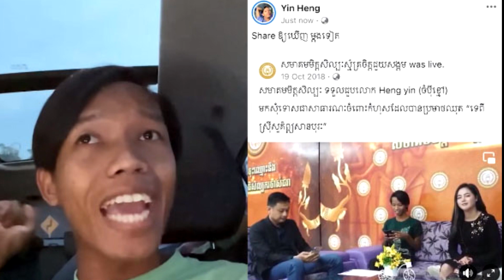ចំប៉ីខ្មៅកើតទុកមិនសុខចិត្ត សំណូមពរឲ្យអ្នកញាំទុរេនដៀលអ្នកស្រែ ចេញសុំទោសជាសាធារណៈ!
ចំប៉ីខ្មៅ បានចេញមុខស្នើរសំណូមពរឲ្យបុគ្កលដែល​បានដៀលអ្នកស្រែក​កប់ៗមាត់ សុំទោសជាសាធារណៈ ដូខ្លួនធ្លាប់បានធ្វើកាលពីឆ្នាំ២០១៨..